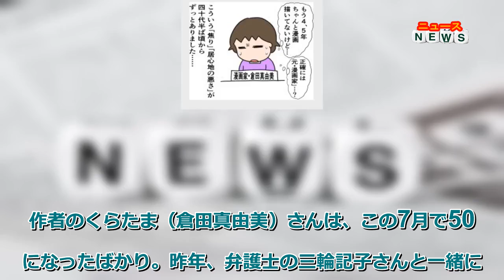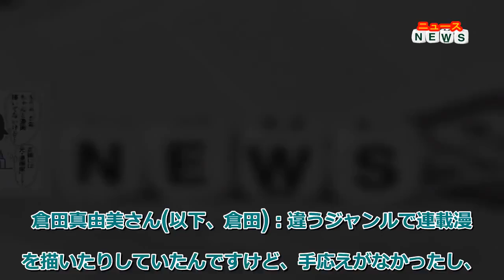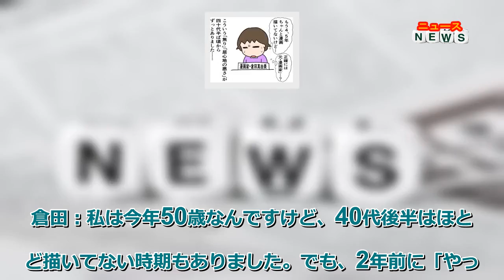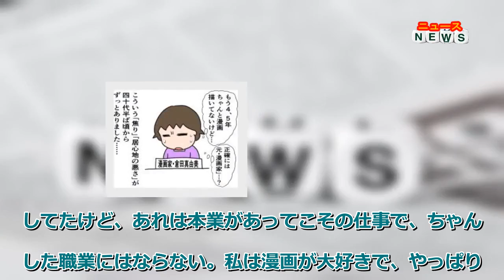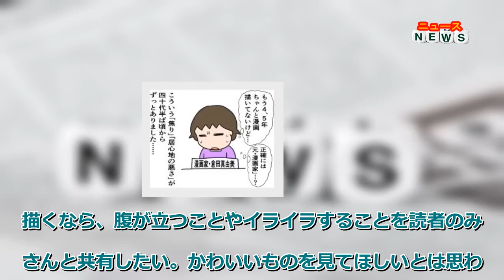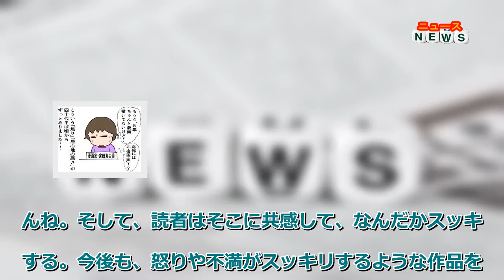最新ニュース “だめんず”作者の倉田真由美さん「50代はもう一度漫画を描かなきゃ、って」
かつて『週刊SPA!！』で、約13年間にわたり連載されていた恋愛エッセイ漫画「だめんず・うぉ～か～」（2000〜2013年）。ダメ男と、ダメ男にばかりハマってしまう女性の姿がリアルに描かれ、ドラマ化もされる大ヒット作となり、「だめんず」という言葉をすっかり世間に定着させました。

作者のくらたま（倉田真由美）さんは、この7月で50歳になったばかり。昨年、弁護士の三輪記子さんと一緒にYoutube「みわたまチャンネル」を開始、今年からはTwitterを始めてたまに漫画も投稿しています。前回に続いて、くらたまさんに近況を聞きました。

◆「だめんず」終了後、絵を描くのがツラくなった

――仕事のほうは、2013年に「だめんず・うぉ～か～」が連載終了した後はどんな感じでしたか？

倉田真由美さん(以下、倉田)：違うジャンルで連載漫画を描いたりしていたんですけど、手応えがなかったし、漫画を描くモチベーションが下がっていましたね。自分の絵がヘタだというのがわかっているので、絵を描くのがツラくなっちゃって。

――じゃあ、この8年間は漫画から離れている時期もあったんですか？

倉田：私は今年50歳なんですけど、40代後半はほとんど描いてない時期もありました。でも、2年前に「やっぱり描かなきゃいかん！」とペンタブ（デジタルで漫画を書くペンタブレット）の練習を始めたんですよ。ペンタブを使いこなせるようになれば、Twitterとかネット上でも漫画を発信しやすくなるかなと思って。

最初は教室に通っても覚えられなくて全然ダメだったんだけど、漫画家を目指している友だちと「ペンタブ会」を作って教え合うようになったらみるみる上達して、今年くらいからちゃんと描けるようになったんです。

◆このままじゃ“漫画家”を名乗れないな、と

――最近はときどきTwitterに漫画をアップしてらっしゃいますけど、裏にはそんな苦労があったんですね。ペンタブに挑戦したのはモチベーションが復活したからですか？

倉田：「このままじゃ“漫画家”を名乗れないな」と思ったんですよね。テレビのコメンテーターの仕事をしたりもしてたけど、あれは本業があってこその仕事で、ちゃんとした職業にはならない。私は漫画が大好きで、やっぱり漫画家でいたいので、50代はもう一回ちゃんと頑張ろうと思ったんです。

◆怒りや不満を共有できる漫画を描きたい

――再び“だめんず”をテーマにした漫画を描く予定は？

倉田：ないですね。すっかり恋愛市場から離れちゃって、さすがにもう当事者のモチベーションで描けないですから。

――結婚や出産をされると、家族モノや子育てモノを描き始める漫画家さんも多いですもんね。

倉田：多いですよね。でも、私はかわいいものを漫画に描く気がないので、子育てモノは描けないんですよ。漫画を描くなら、腹が立つことやイライラすることを読者のみなさんと共有したい。かわいいものを見てほしいとは思わないんです。

――「見せたい」じゃなくて「共有したい」が、漫画を描く原点にあるんですね。

倉田:そうなのかも。Twitterもそうで、たとえば「カフェで出てきたラテアートがかわいかった！」みたいなことは、わざわざ見せたいとまったく思わない。怒りや不満を感じることばかりツイートしてます。子育てモノ漫画も、娘が素直な子でとくに問題がなかったから描く気が起きなかったわけで、もし娘が手に負えない暴れん坊だったら描いていたかもしれませんね。日々のイライラを共有するために。

――なるほど。『だめんず・うぉ～か～』からも、だめんずへの倉田さんの怒りや不満がたびたび伝わってきますもんね。そして、読者はそこに共感して、なんだかスッキリする。今後も、怒りや不満がスッキリするような作品を期待しています！

‹文／持丸千乃 撮影／山川修一›

【倉田真由美】

【倉田真由美】

漫画家、1971年福岡県生まれ。一橋大学卒業後、バイトしながら漫画を書き、「だめんず・うぉ～か～」（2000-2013年）でブレイク。その後、様々な媒体で執筆する。2児の母。昨年、弁護士・三輪記子さんと共にYoutube「みわたまチャンネル」をスタート、Twitter（@kuratamagohan）ではたまに漫画も発表